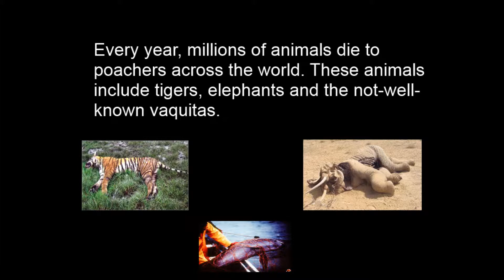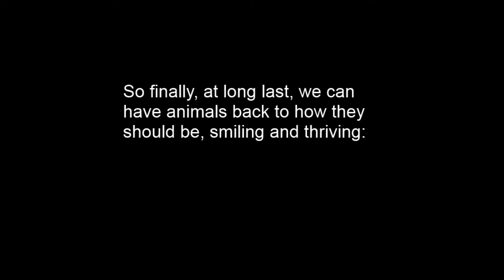APP Geography Video - Poaching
A video for Geography at ASC. Group is APP, we did Poaching.

AHHHHHHHHHHHHHHHHHHHHHHHH THIS VIDEO TOOK TOO LONG TO CREATE AHHHHHHHHHHHHHHHHHHHHHHH!